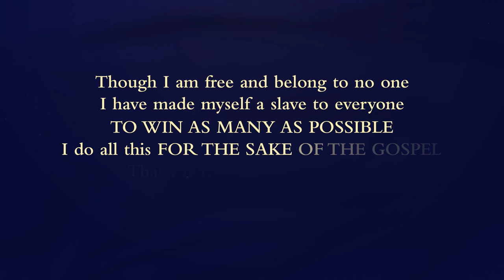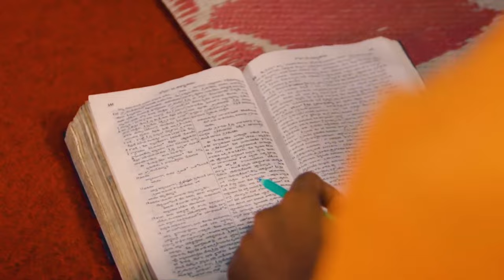Mission 1:8 WIN NOW 2024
One year ago, we launched our Mission 1:8 WIN NOW Campaign, and thanks to your incredible support, we've made a significant impact. As we look forward to 2024, we're excited about the endless possibilities to touch more lives with the transformative message of the gospel. Together, One Life at a time!